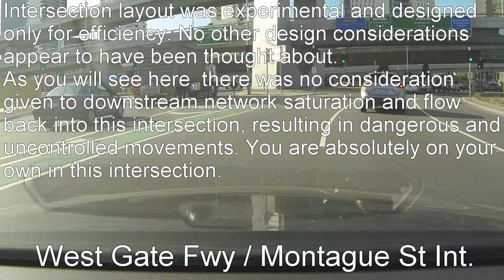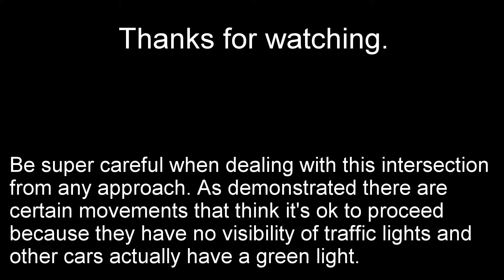West Gate / Montague St Melbourne - Terrible Intersection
I had to drive through this intersection the other day and it rekindled my absolute hatred for it.

I've put a clip together and notated some points that will hopefully educate people how to get through here without submitting an insurance claim.

In real-time I was stuck in this intersection for 10 minutes.